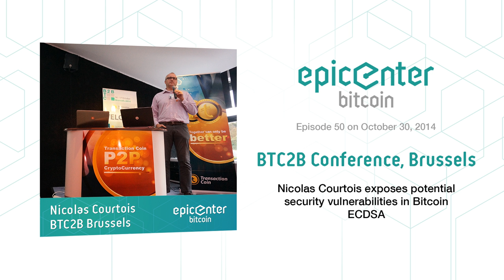EB50 – BTC2B Conference: Nicolas Courtois & potential security vulnerabilities in Bitcoin ECDSA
Nicolas Courtois is a cryptographer and senior lecturer at University College London. He has been studying cryptocurrencies for some time and has written a number of papers on bitcoin. His talk is titled "Cryptographic Security of ECDSA in bitcoin" in which he exposes the security vulnerabilities in the specific variation of the Elliptic Curve digital Signature Algorithm used in bitcoin.

Links mentioned in this episode:

- On The Longest Chain Rule and Programmed Self-Destruction of Crypto Currencies paper